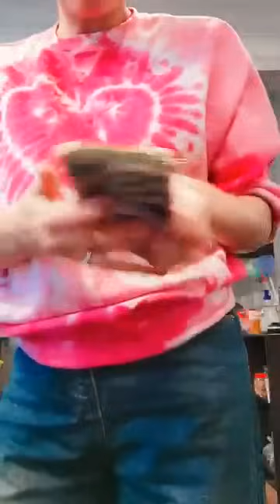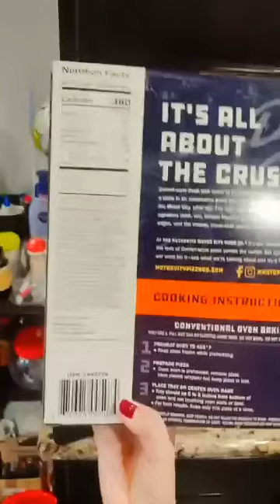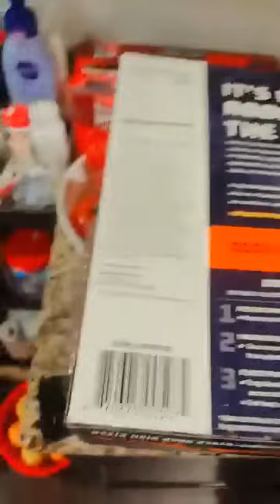Trang Khàn làm nem bắc đảm đang đãi chồng